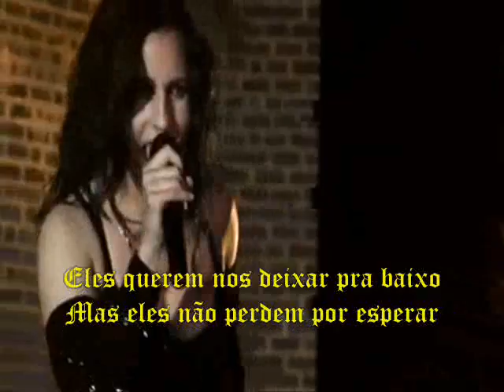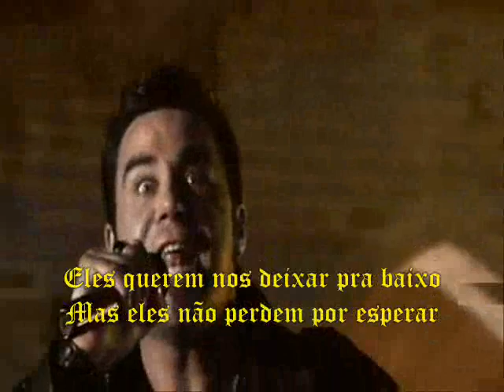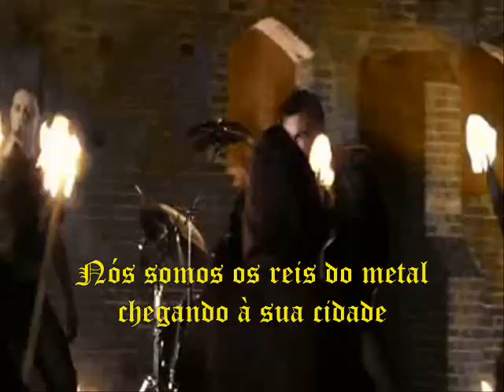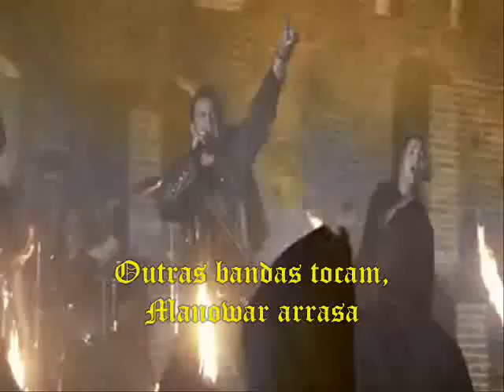kings of metal legendado-Van Canto Manowar cover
Cover da banda (Van canto) para um dos hinos mais épicos e revigorantes da historia do metal, kings of metal do (Manowar) tem em sua letra um manual a ser seguido.